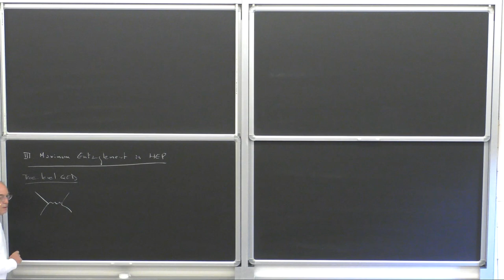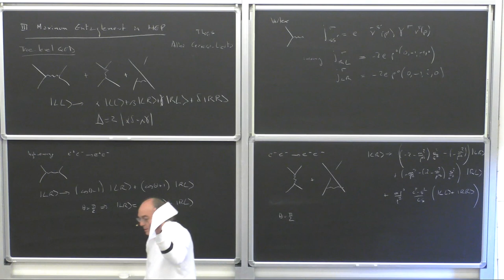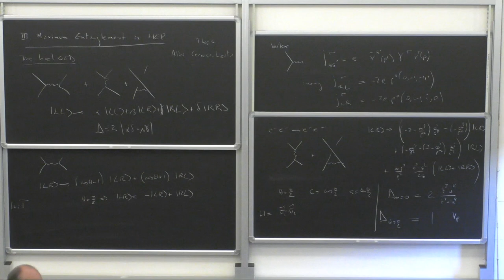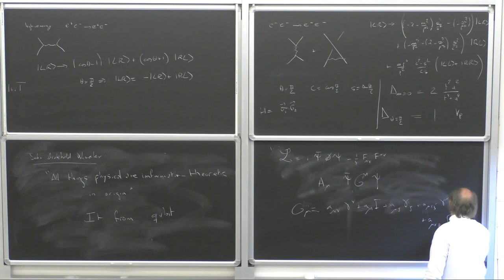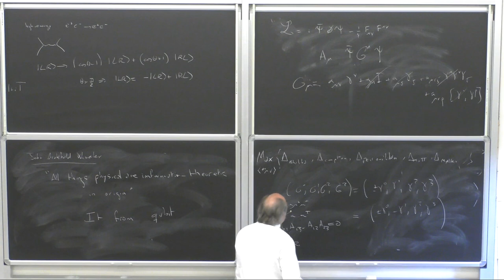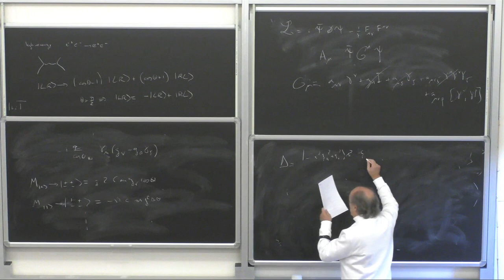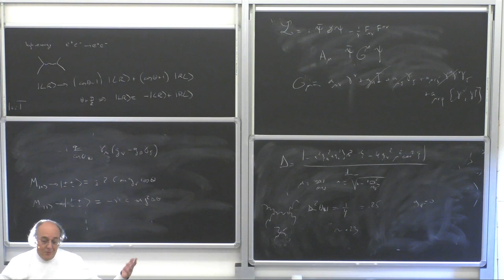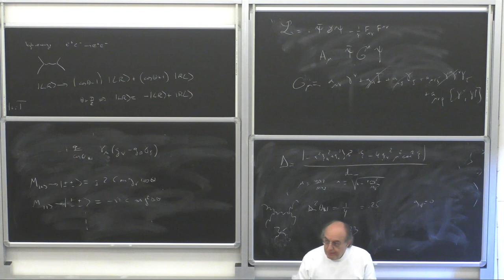Jose Ignacio Latorre: "Lectures: Introduction to Quantum information for HEP : Lecture 3"